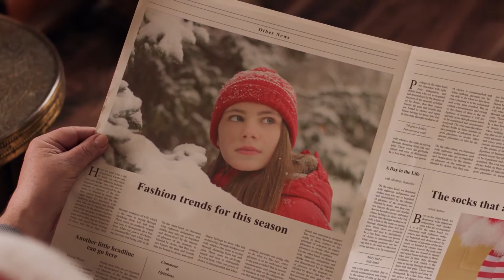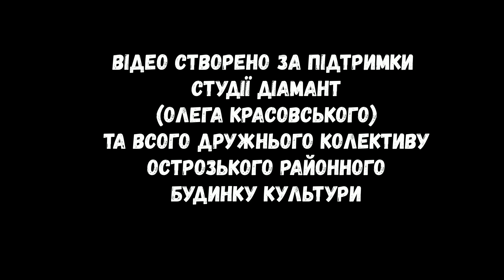Момотюк Юрій - Новий Рік "Пісня Євгена Дацишина - Новий Рік "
Мандрує світом новорічне свято,
Сніжинками постукає в вікно.
Бажаю, щоб багатство було в хаті,
Щоб на столі завжди всього було.

Щоб келихи наповнювались трунком,
А серце — миром, спокоєм й добром.
Любов хай стане кращим подарунком,
І від проблем хай не болить чоло

Слова та музика - Євген Дацишин
Пісня - Євген Дацишин